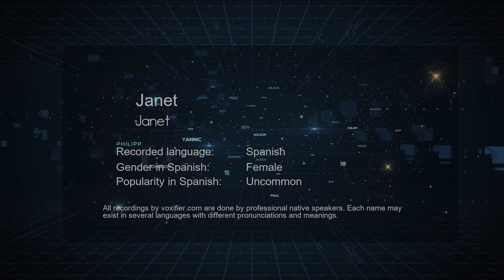How to Pronounce Janet (Janet) in Spanish - Voxifier.com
This is the Spanish pronunciation, gender, and phonetics recording of the name Janet (Janet). The same name may exist in other languages with different pronunciations. Check the meaning of name along with other possible pronunciations or similar names for free Voxifier uses the help of expert linguists to simplify pronunciations by replacing some special sounds with sounds more commonly available across all languages.